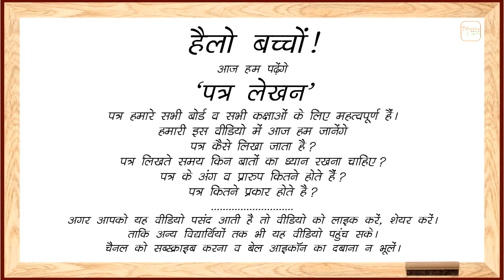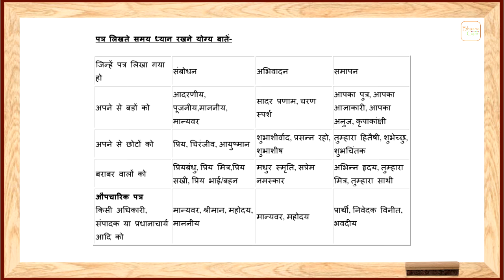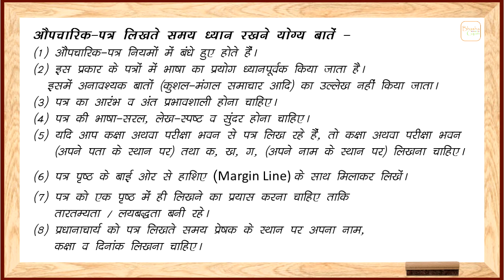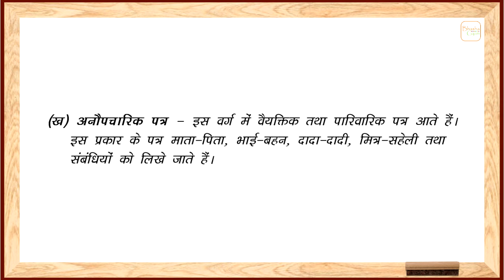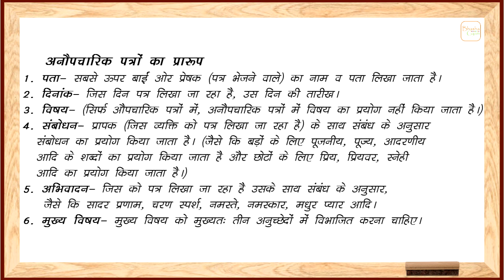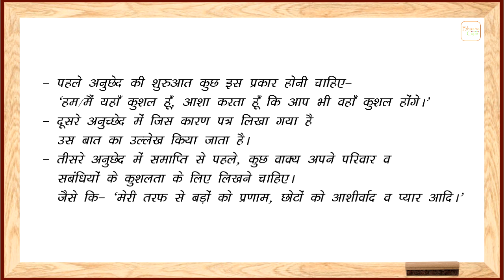पत्र लेखन | Letter Writing | Patra Lekhan as per NCERT | Hindi grammar 2020 for all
औपचारिक पत्र व अनौपचारिक पत्र कैसे लिखें ? यह प्रारूप/ फॉर्मेट NCERT द्वारा मान्य पुस्तक के अनुरूप है और CBSE सीबीएसई के हिंदी छात्रों को सिखाया जाता है।
यह पाठ सभी स्कूली और प्रतियोगी छात्रों के लिए उपयोगी है। (2020 में भी मान्य)

Letter-writing for all the competitions following NCERT books
Prepared 'On-demand video' of letter writing  for CBSE students[formats described are as per NCERT]
Please find both letter's format with an explanation of all points.
Explained with sample letters.

औपचारिक पत्र कैसे लिखें ? सही प्रारूप क्या है ?
पत्र लेखन एक कला है, छात्र इस विडियो को देखकर सही प्रारूप में पत्र लिखना सीखेंगे|

Video lesson prepared and presented by
Mrs. Isha Rani (Gold Medalist)